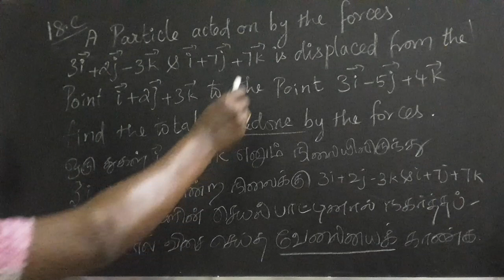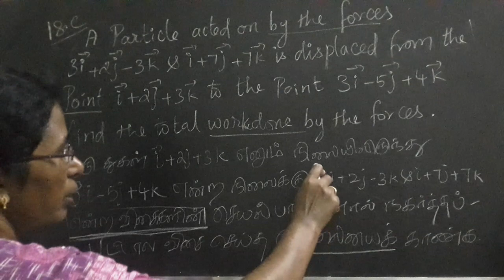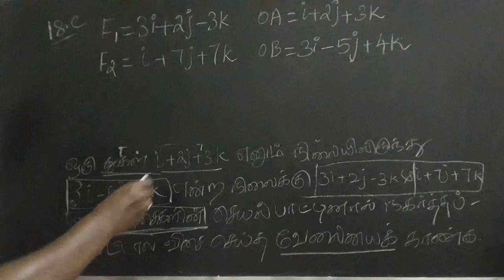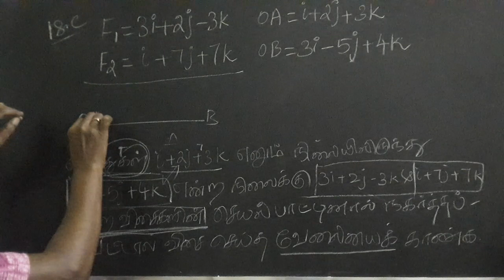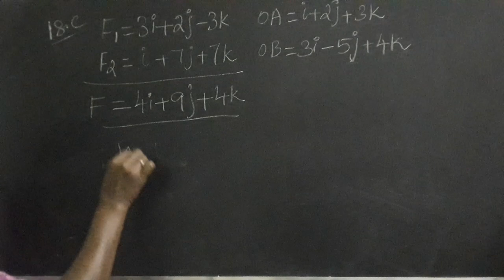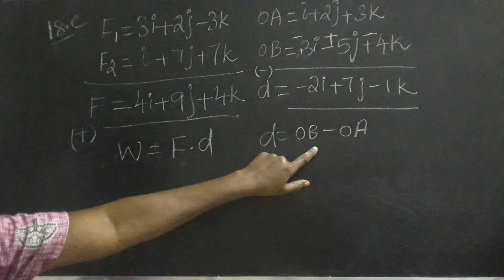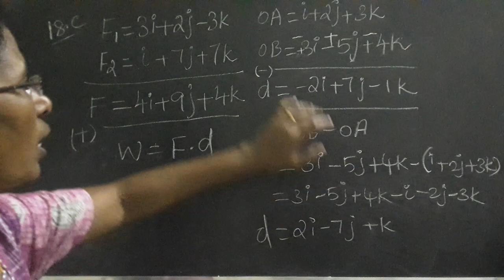Polytechnic Maths 2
மேலும் விவரங்களுக்கு தொடர்பு கொள்ளவும் 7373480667